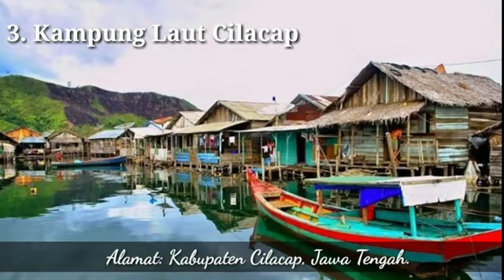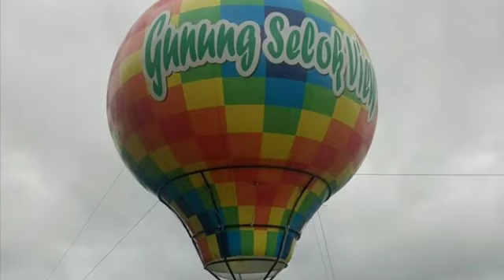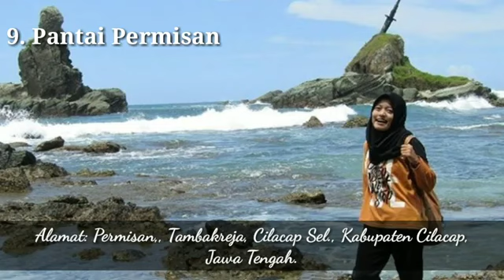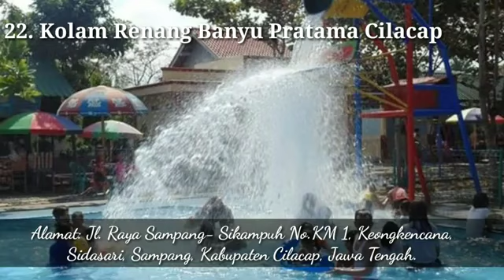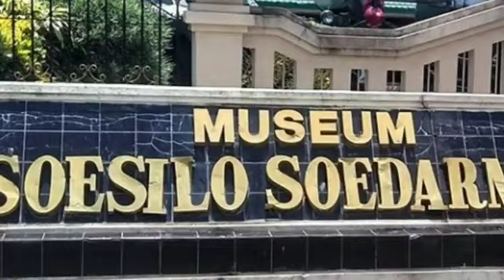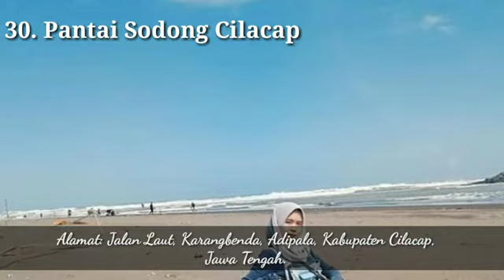Pariwisata di Cilacap Update Terbaru 2019_waow ...35 lebih lohh.youtube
tempat wisata dikab cilacap yang wajib anda kuncungi disetiap musim liburan
jalan jalan
kumpul keluarga
liburan lebaran
liburan sekolah